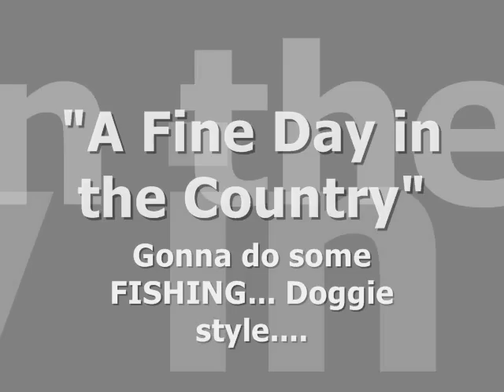Fishing Follies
Our Dog is obsessed with FISH!